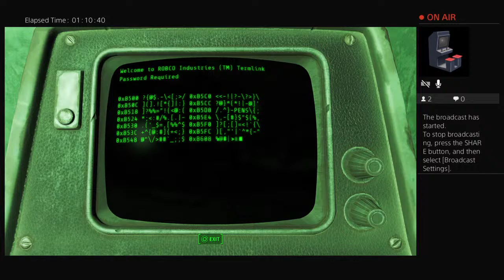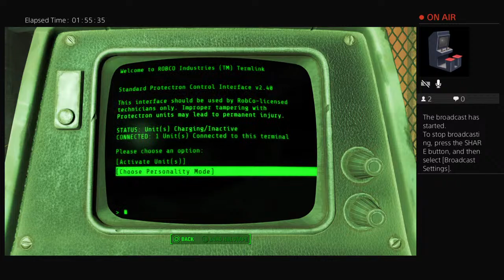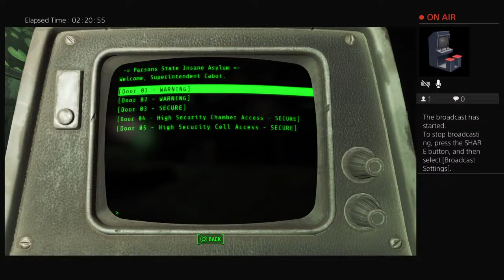Let's Play Fall Out 4 Random Play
Gaming has always been a part of my life since 1986. If you like video games such as myself,then this channel is right up your alley.Check out my links:Twitch- billy_loomis96,PlayStation Network - billy_loomis96, Steam - blumis96, Discord-Billy Loomis# 5115.